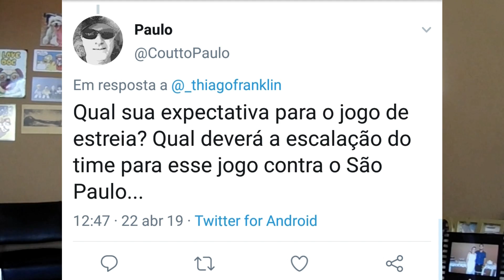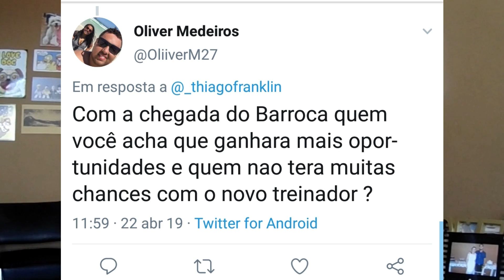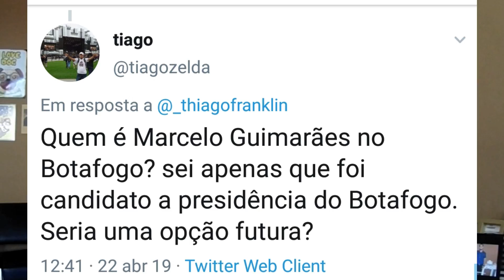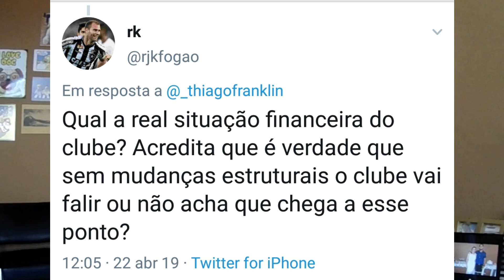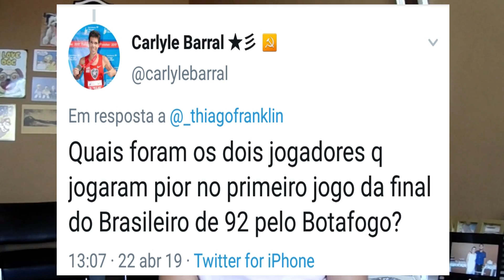TF RESPONDE #2 | "OS JOGADORES ESTÃO ASSIMILANDO OS MÉTODOS DE EDUARDO BARROCA?"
Como vocês pediram, o "TF RESPONDE" está de volta. Respondi algumas perguntas enviadas através do meu twitter.